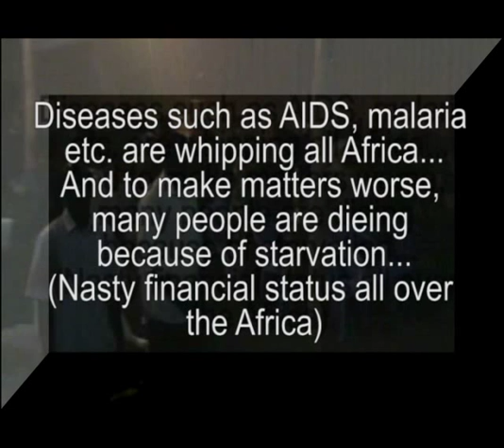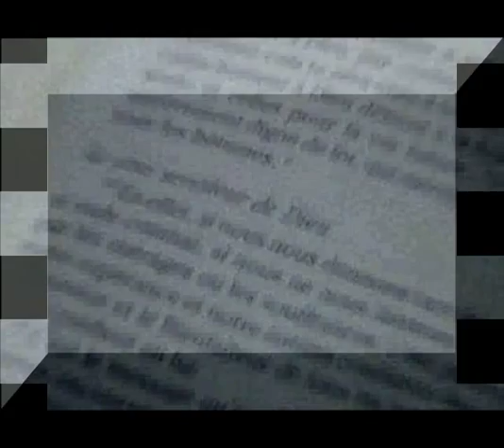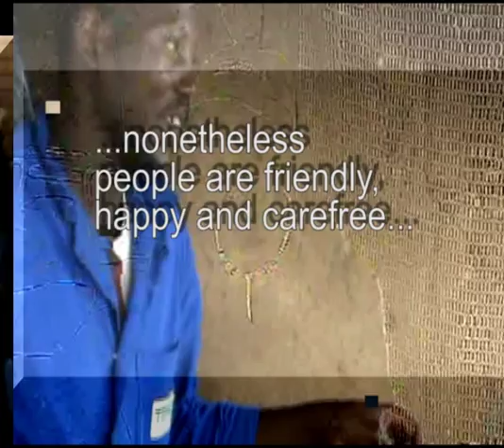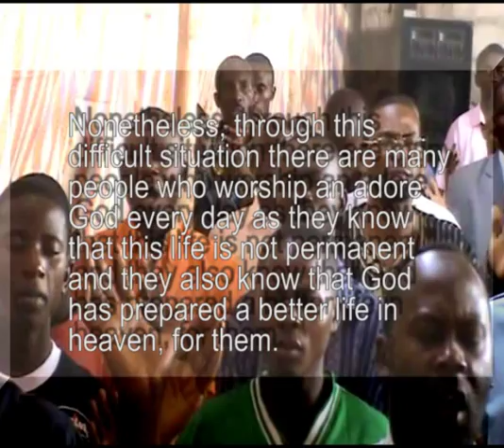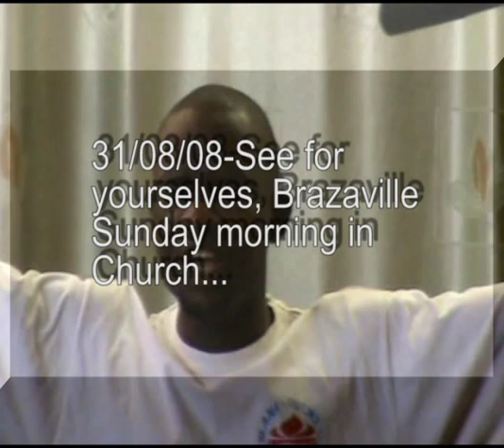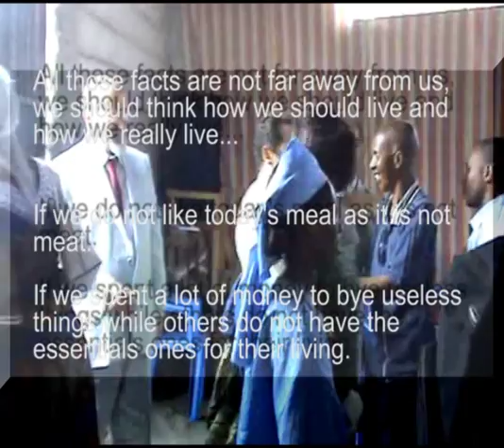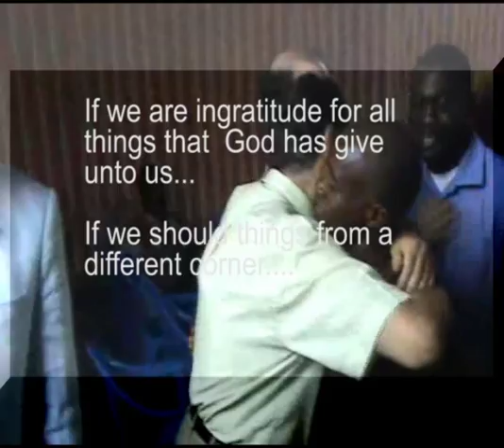Christians in Africa (CONGO) english version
Christians in Congo. The way they live, worship and adore God...
Praise 12:Lamb of God
Praise 14:Lord You Are So Precious To Me.